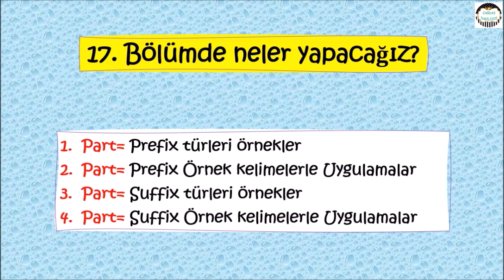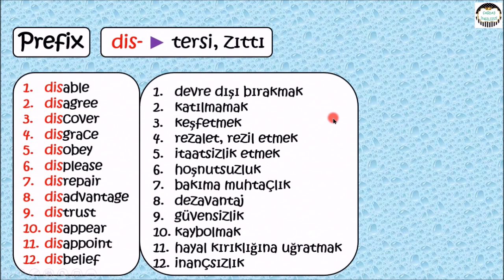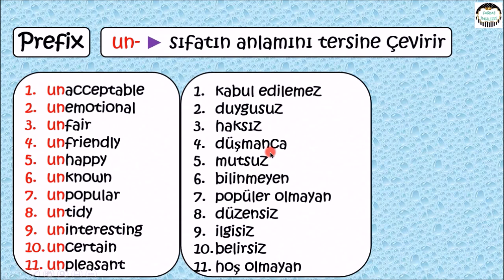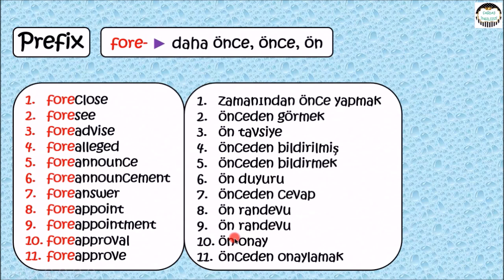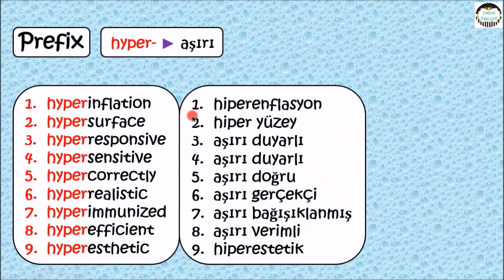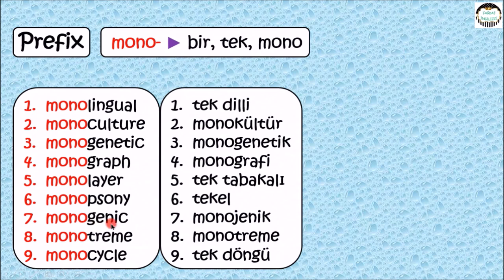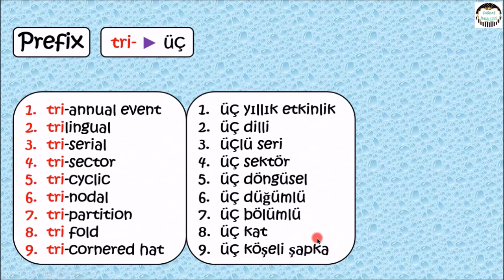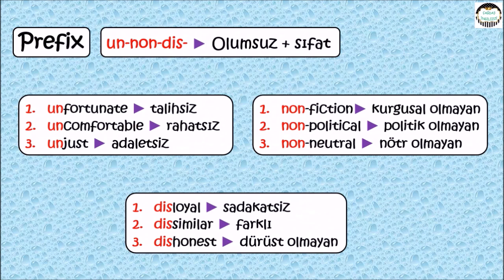#112 Prefix Konusu ve Örnek Kelimeler (1. Part) B1-B2 KURSU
1. A1-A2 İngilizce Kursu (47 saat) Konu + Cümle Kurma Eğitimi
2. A1-A2 Seviye 2000 Mix İngilizce Cümle Kurma Kursu
3. A1-A2 Seviye 150 Paragraf Okuma ve Analiz Sanatı
4. A1-A2 Seviyesi 100 Metin Çeviri Kursu: Gramer + Writing
5. A1-A2 "Hızlandırılmış" İngilizce Cümle Kurma Kursu
6. Devasa B1-B2 İngilizce Kursu: Konu + WRITING (95 SAAT)
7. B1-B2 Seviye 1000 Mix İngilizce Cümle Kurma Kursu
8. B1-B2 Seviye 200 Metin Okuma ve Çeviri Kursu (American)
9. En Yaygın "Phrasal Verbs" Cümle Kurarak öğreniyorum: Writing
10. Türkiye'nin Tek "WRITING" Kursu: 500 Metin Çeviri (80 saat)
11. Paragraf Okuma ve Analiz Sanatı: Yds & Yökdil Sorularıyla
12. "Adjective Clauses" ile 500 Mix Cümle Kurma Kursu
13. "Modals" ile 500 Mix Cümle Kurma Kursu
14. "Noun Clauses" ile 500 Mix Cümle Kurma Kursu
15. Prepositions (Edatlar) ile 750 Mix Cümle Kurma Kursu
16. İngilizce Zamanlar (Tenses) ile 1000 Mix Cümle Kurma Kursu
17. İngilizce Passive (Edilgen) Yapılarla Mix Cümle Kurma Kursu
18. "Gerunds & Infinitives" İle Derin Cümle Kurma Kursu
19. "Technology" Temelli Özgün Metin "Writing" Çeviri Kursu
20. "Animals" Temelli Özgün Metin "Writing" Çeviri Kursu
21. Health" Temelli Özgün Metin "Writing" Çeviri Kursu
22. "Environment" Temelli Özgün Metin "Writing" Çeviri Kursu
23. Sokakta İngilizce Konuşma Pratikleri (1)
24. Bağlaçlar (Conjunctions) Devasa Cümle Kurma Kursu
25. Hikaye Kitabı Okuyarak İngilizce Öğren (1)
26. En Yaygın Fiiller "Verbs" ile Mix Cümle Kurma Kursu
27. Hızlandırılmış Devasa B1-B2 Egzersiz Kursu
28. İngilizce Dinleme – Okuma (Vurgulu) Egzersizler -1-
29. İngilizce Dinleme – Okuma (Vurgulu) Egzersizler -2-
30. İngilizce Dinleme – Okuma (Vurgulu) Egzersizler -3-
31. (Biyografi temel) İngilizce Dinleme (Vurgulu) Egzersizler 4
32. Yeni kurs (Türkiye'nin Turistik Yerleri) İngilizce Dinleme (Vurgulu) 5
33. Speaking Günlük Hayat İngilizcesi + Listening-Çeviri Kursu
34. Sokakta İngilizce Konuşma Pratikleri (1)
35. İngilizce Speaking Kalıplarını Yazma-Anlama-Konuşma Kursu
36. İngilizce Günlük Diyalog Pratik Kursu -1-
37. C1-C2 İngilizce Kursu: Konu Anlatımı + Writing (İlk ve Tek)
38. "Friends" Dizisini Çevirerek Günlük Hayat İngilizcesi Öğren!
39. Dizi&Filmlerle İngilizce Öğren Kursu (Mixed Movies)
40. Dizi&Filmlerle İngilizce Öğren Kursu (Animasyonlarla)
41. Listening: Hikaye Oku - Dinle - Geliş